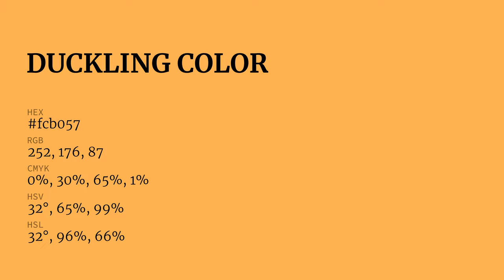Duckling color fcb057 hex Cool Orange color fcb057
What color is Duckling ? fcb057 hex, Cool Orange color fcb057

Hex fcb057 Color Code is also known as Duckling color

Hex fcb057 Color code in RGB color code model is created after adding 98.82% red color, 69.02% green color and 34.12% blue color.
Hex fcb057 Color code in CMYK color (process color) code model is generated after subtraction of 0% cyan, 3% magenta, 65% yellow, 01% black.